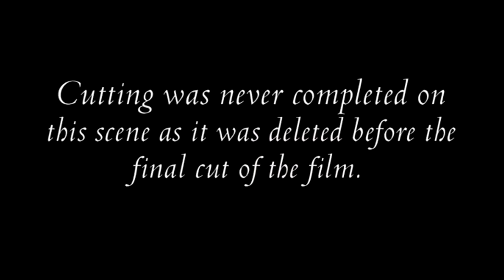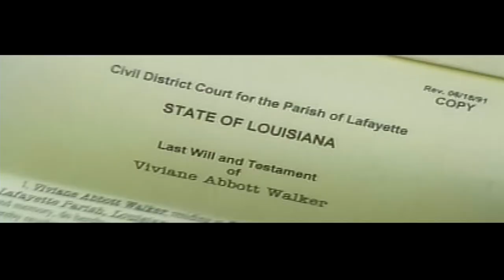Divine Secrets of the Ya-Ya Sisterhood : Deleted Scenes (Ashley Judd, Sandra Bullock, Ellen Burstyn)